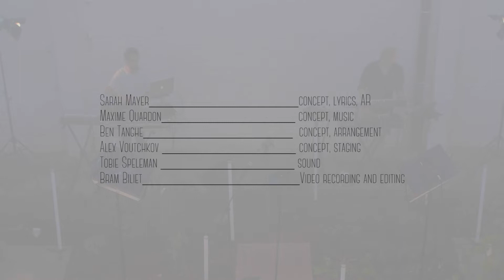MA3X5 - WAITING 💦 LIVE PERFORMANCE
MA3X5 | WAITING

Sarah Mayer for Vocals:
Fashion Designer, Augmented Reality Artist, Digital Artist, Artistic Director for Popul-AR @sarahmayer.co
WAITING: CONCEPT, LYRICS, AR

Maxime Quardon on the keyboard (left):
Field Recordist, Keyboardist and Sound Designer
WAITING: CONCEPT, MUSIC

Ben Tanghe on the keyboard (right):
Guitarist, Keyboardist and Lead Singer for @monokimo.no
WAITING: CONCEPT, ARRANGEMENTS

Alex Voutchkov
Stage Designer and Graphic Designer @vout.ch
WAITING: CONCEPT, STAGING

Tobie Speleman
WAITING: SOUND

Bram Biliet
WAITING: VIDEO RECORDING AND EDITING

OUTFIT @leo_official_be